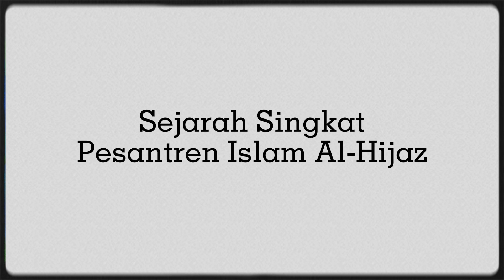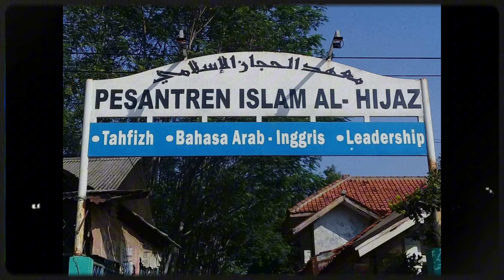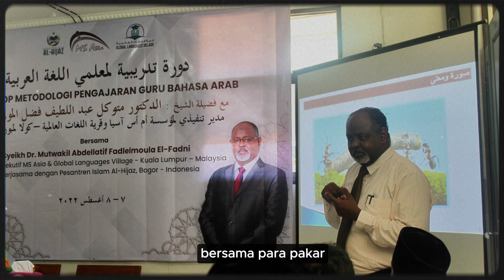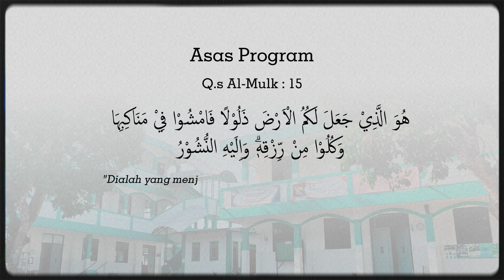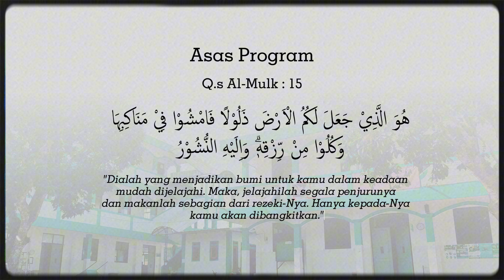MILAD KE - 7 I Pesantren Islam Al-Hijaz